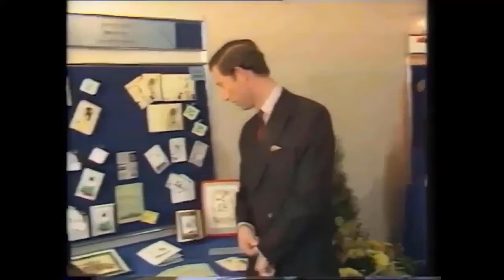How many episodes are in Deceit?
Deceit has almost arrived on Channel 4 with just hours left to wait before it premieres. The mini-series will take viewers back in time to the early 1990s, following the police investigation into the murder of Rachel Nickell. Here's everything you need to know about watching Deceit. Deceit is set in 1992 when the honeytrap operation, labelled as Operation Edzell, took place. The investigation was into the murder of mum-of-one Rachel Nickell and the police's main suspect at the time Colin Stagg who was wrongly accused. To try and get a confession, a female police officer went undercover as "Lizzie James" in order to win Colin around and get him to admit to a crime he did not commit. Lizzie is asked to become sexual bait as part of her job, affecting her mental state and potentially putting  ...